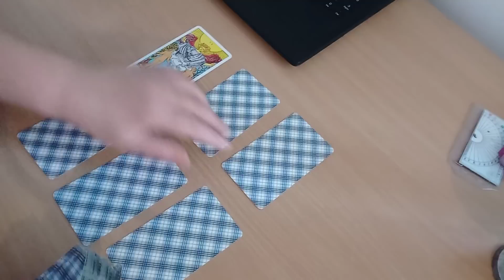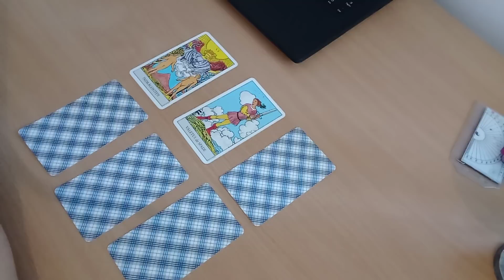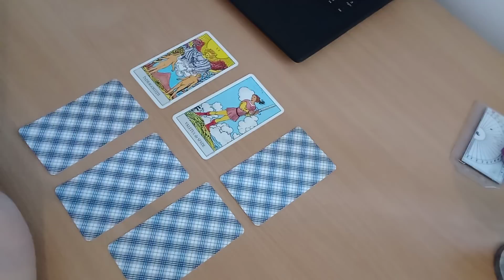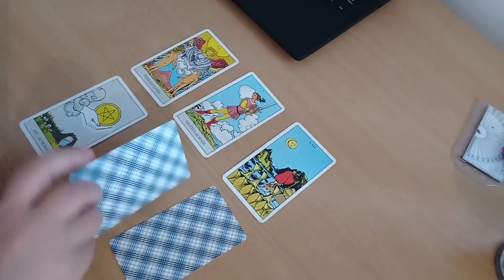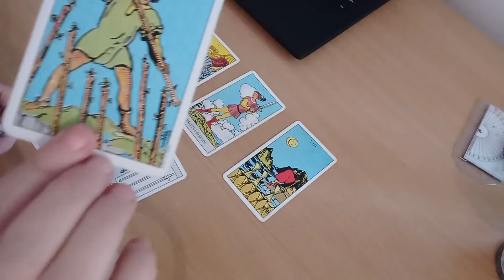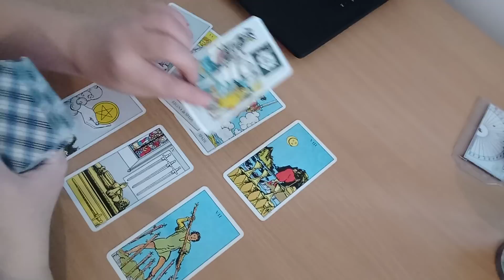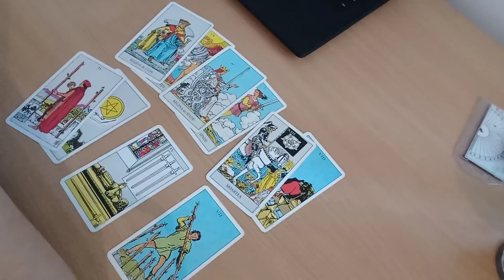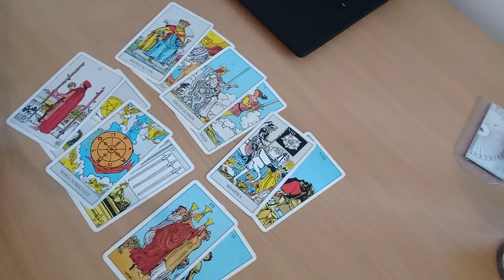Ce face? Se gandeste la tine! Sunteti indragostiti!!